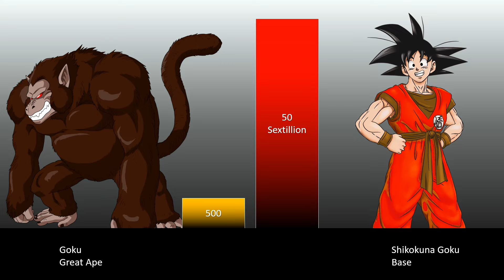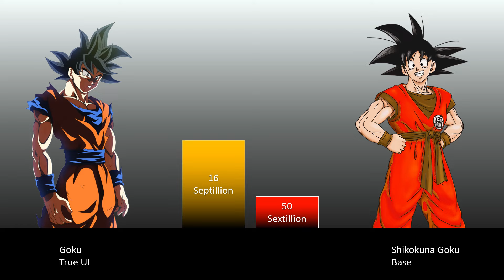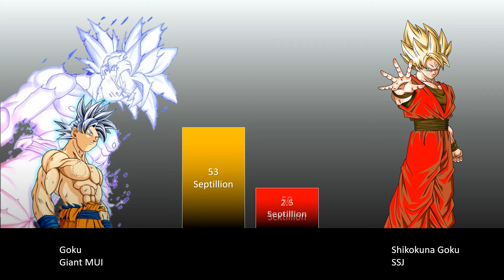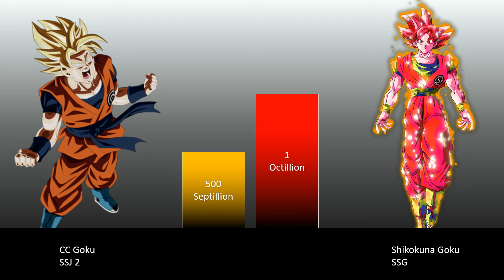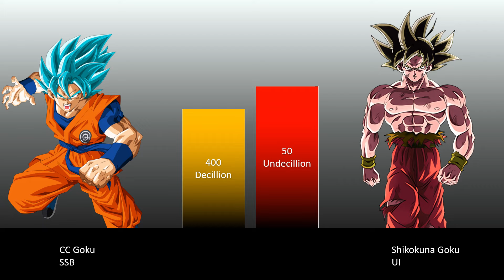GOKU AND CC GOKU VS SHIKOKUNA GOKU POWER LEVEL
GOKU AND CC GOKU Or SHIKOKUNA